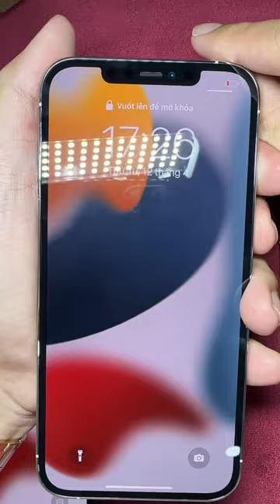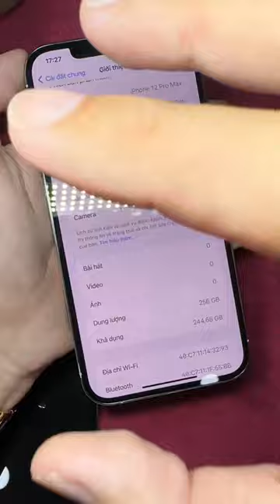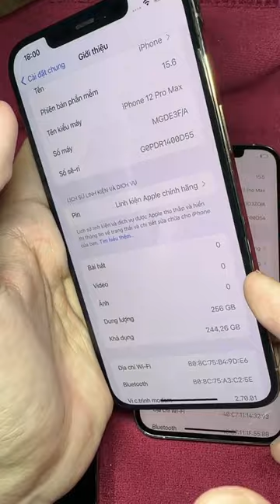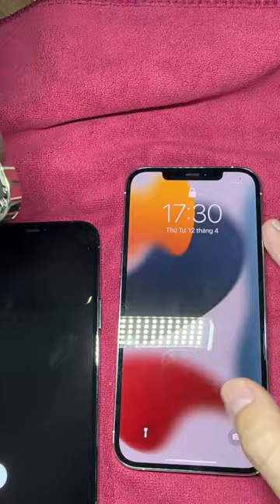Hàng hiếm 12Promax hàng1978 0 lần sạc, pin 100%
Có ít 12Promax hàng1978 0 lần sạc pin 100%❤️
Ko phải mỗi cục pin mới đâu, cả vỏ, màn, main, camera v...v... Đều là hàng mới hết 💢
Ae ko thích loại hàng này nữa thì thử qua 14Plus nguyên seal fullbox chưa kích hoạt cũng ok lắm.
Bảo hành 1 năm lỗi đập hộp đổi mới luôn 🙆